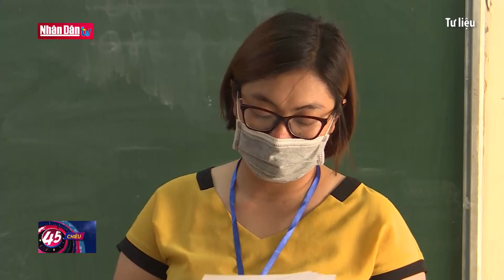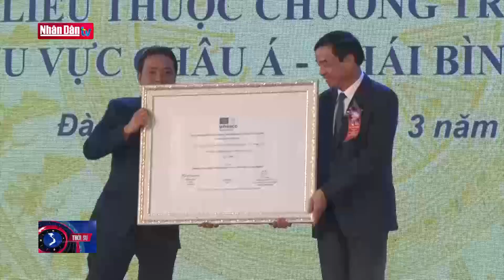Xét xử cựu Giám đốc Sở Giáo dục và Đào tạo tỉnh Điện Biên cùng đồng phạm | Đảng với Dân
Sáng 1/3, Tòa án Nhân dân tỉnh Điện Biên mở phiên tòa sơ thẩm xét xử Nguyễn Văn Kiên (cựu Giám đốc Sở Giáo dục và Đào tạo tỉnh Điện Biên) cùng 7 bị can về tội Vi phạm quy định đấu thầu gây hậu quả nghiêm trọng.
Theo Viện Kiểm sát Nhân dân tỉnh Điện Biên, trong vụ án này đấu thầu trang thiết bị dạy học cho các trường Trung học phổ thông sai quy định gây thiệt hại của Nhà nước 7,5 tỷ đồng, bị can Đinh Văn Hữu là người khởi xướng; bị can Nguyễn Văn Kiên là người thực hành vi phạm tội với vai trò tích cực; các bị can còn lại thực hành và giúp sức. Hành vi của các bị can là nguy hiểm cho xã hội, thuộc trường hợp đặc biệt nghiêm trọng. Với hành vi phạm tội như trên, bị can Nguyễn Văn Kiên và 7 đồng phạm bị truy tố về tội “Vi phạm quy định về đấu thầu gây hậu quả nghiêm trọng”. Phiên tòa sơ thẩm dự kiến diễn ra trong hai ngày 1 và 2/3.